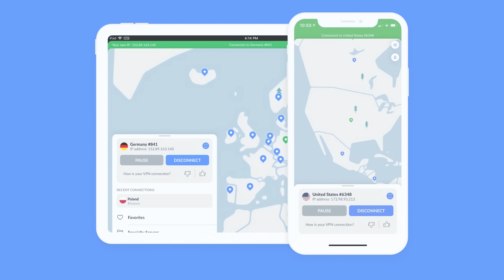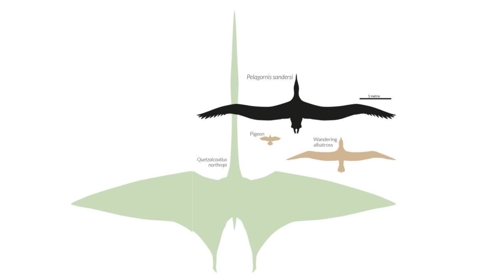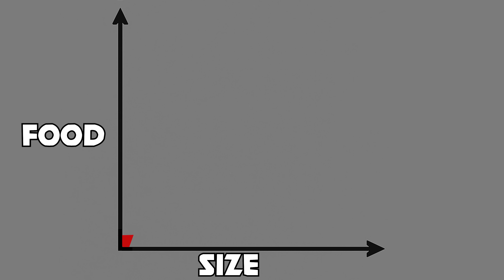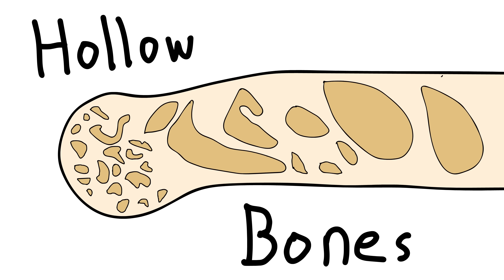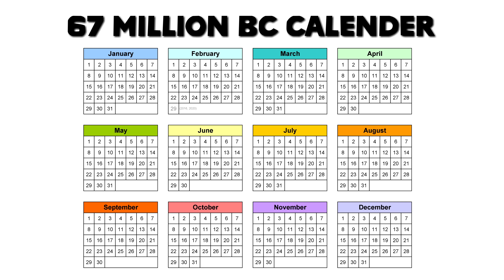Your Life as a Quetzalcoatlus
Get my Exclusive NordVPN deal + 4 months extra
with Nord’s 30-day money-back guarantee! ✌️

In this video we explore the speculative life of one of the largest pterosaurs to ever live. And no they’re not dinosars! They’re flying reptiles.

This video is dedicated to TheQutzalcoatluss

This is my 4th animated video in my "Your Life as" Series and there will be plenty more to come (if you want!)

Why it sucks to be born as Quetzalcoatlus